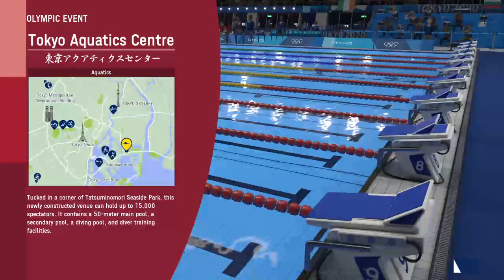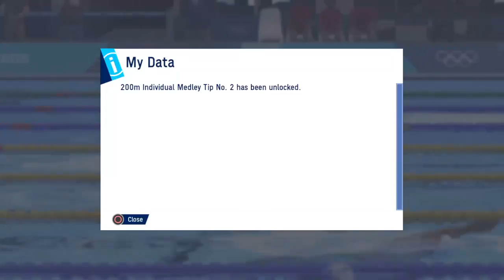Nyebur pake baju renang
Lagi mau berenang, di kolam, sekali-kali berpakaian terbuka

Memang sudah pada tempatnya